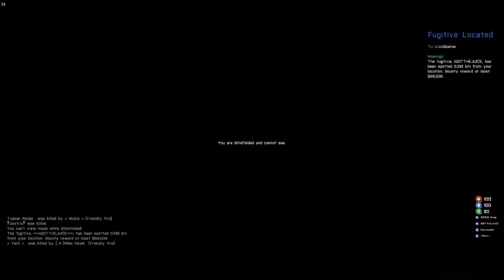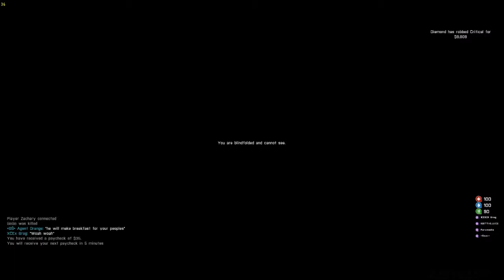Arma 3 Altis Life: Bounty Hunter #4 The 75K deal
I hope you guys enjoy and please let me know what you think of this video!